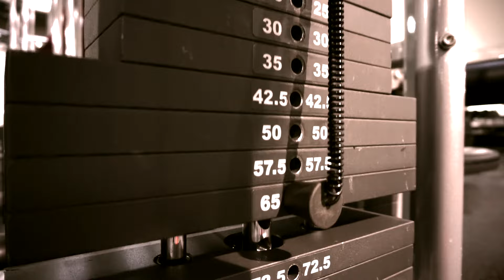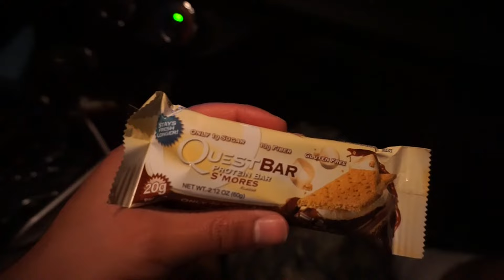Fitness Lifestyle Vlog #1 Road To Fit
Chest, Shoulder, Tricep, and Bicep workout